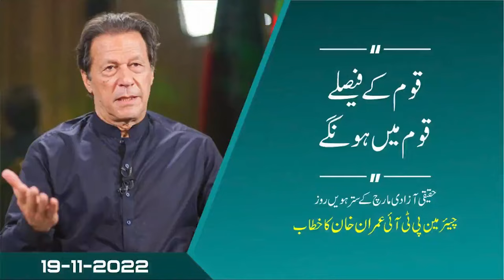قوم کے فیصلے قوم میں ہونگے